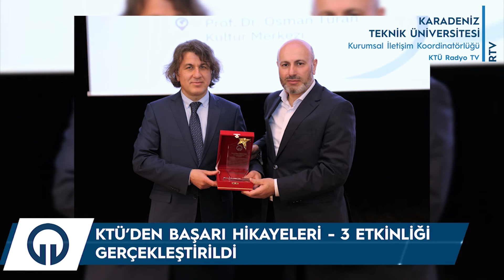KTÜ'DE HAFTANIN ÖZETİ - 01.04.2022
Bu hafta Karadeniz Teknik Üniversitesinde Yaşananlar.